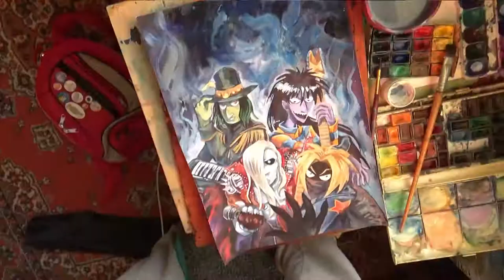Breakers o' Silence cover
Special for my comics crowdfunding project – Breakers o'Silence
Colouring cover of comics.
Harry up! The project is valid until the end of November.